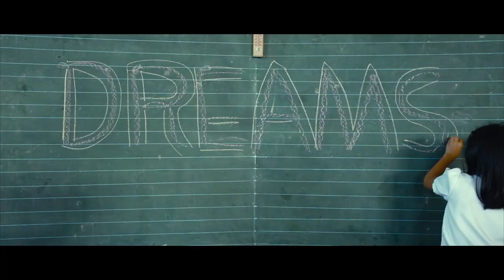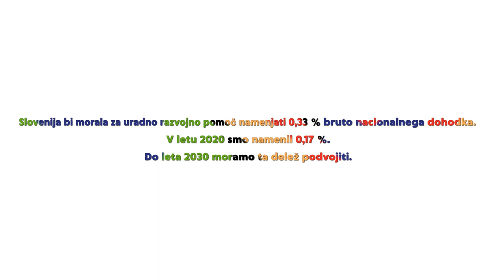ADRA: Mladi za mlade - izobraževanje v času kriz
Pandemija covida-19 je tudi našim otrokom približala problem, kako je, ko ne moreš obiskovati šole, ko nimaš osebnega stika z učiteljem in z učno snovjo, opozarja Ana Kristovič iz Adre Slovenija.
Adra se zavzema za to, da imajo vsi otroci vsepovsod možnost dostopa do kakovostnega izobraževanja, pri čemer poudarjajo, da je uresničevanje cilja št. 4 trajnostnega razvoja tesno povezano z odpravljanjem neenakosti in zagotavljanjem enakosti spolov.
Video je nastal v okviru projekta »Za odprto, pravično in trajnostno Evropo v svetu – Projekt predsedovanja EU 2020–2022«. Financira ga Evropska unija in izvajajo Združenje nemških razvojnih in humanitarnih nevladnih organizacij (VENRO), Portugalska platforma nevladnih razvojnih organizacij (Plataforma ONGD), SLOGA, platforma nevladnih organizacij za razvoj, globalno učenje in humanitarno pomoč, ter Evropsko združenje nevladnih organizacij za pomoč in razvoj (CONCORD). Projektne aktivnosti v Sloveniji sofinancirata Evropska unija, Ministrstvo za zunanje zadeve in Ministrstvo za javno upravo (iz Sklada za nevladne organizacije). Stališča in mnenja v nobenem primeru ne odražajo stališča ali mnenj financerjev.
Idejna zasnova in koncept Romana Dobnikar Šeruga, Platforma SLOGA
Snemanje, režija in montaža  Anže Sobočan

Fotografije in video posnetki so iz arhiva arhiva ADRA Slovenija